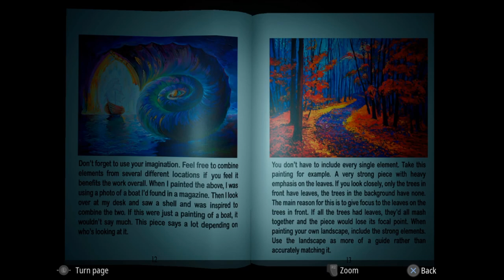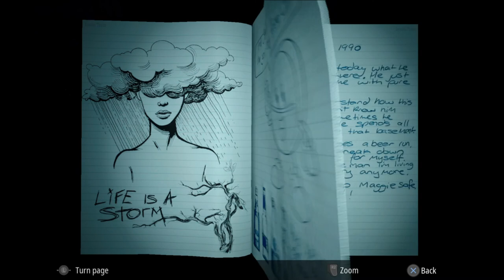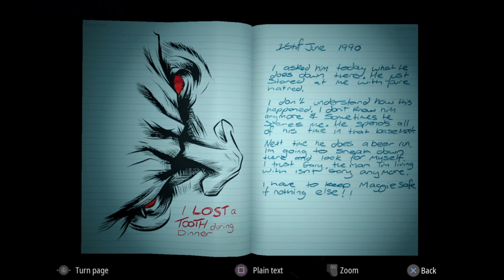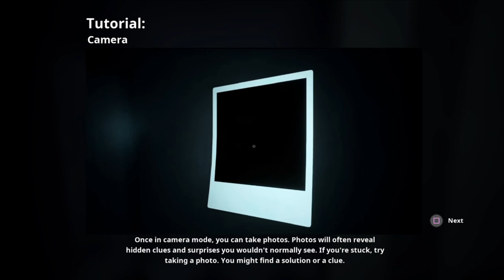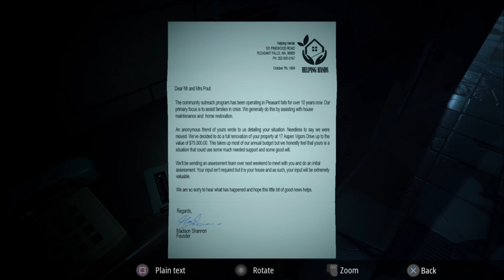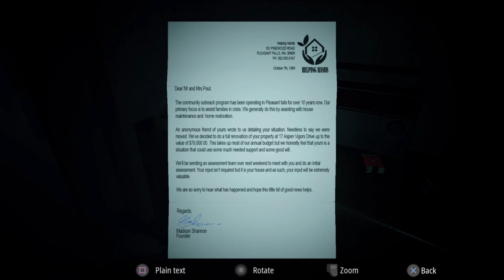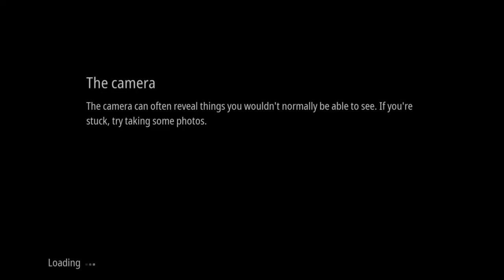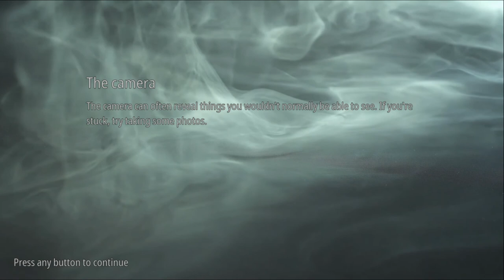Infliction Extended Cut - Chapter 3: We're a bad person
So we died. Kinda Sorta, but we're alive again! We need to banish the spirit that is in the house that wants us dead. If I'm guessing right, we probably deserve it. First thing: we need to find a piece of our long lost love. Let's see if we can't skirt around this spirit long enough to find things.

Questions? Comments? Check out the games available at the gaming library by going